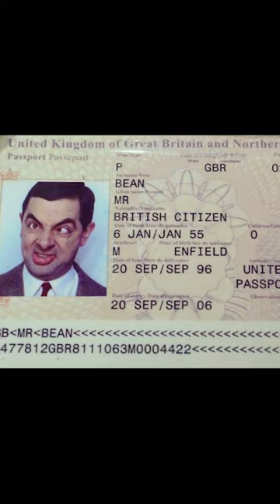Recreating my favourite scene from my favourite show ;)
Turns out Mr. Bean is an Electrical Engineer too!